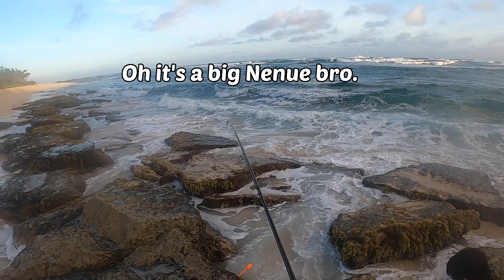2 DAY FISHING CHALLENGE FOR FOOD! | Catch and Cook! | Hawaii Fishing Adventures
What is up Birrrdies! We are back again with another 2 day fishing challenge. In todays episode, we are face with the challenge of trying to catch some food to eat. With the help of my friend, on the first day we hook into some amazing and unexpected fish! I would love to create more content with him as the energy and vibes are immaculate and awesome! And on the second day we then hook into some surprising fish that we can finally take home to eat! We are finally back with a video longer than 10 minutes, as well as a catch and cook! I am sure that you folks love the catch and cook videos, and I am now planning on performing some at the beach as well! I would like to thank each and everyone of you for the support and love throughout this short journey so far. And last but not least I would like to finally announce that the channel as hit 200 Subscribers! I wouldn't be here without Birrrdies, I hope that you all enjoy this extra long video that Ive been waiting to release for weeks.

! ! Copyright ! !

Song: [FREE] Juice WRLD Type Beat - "Wake Me Up"

By: Jammy x vickyferri x tale

You can also find this song on Youtube under the producer: Jammy Beatz